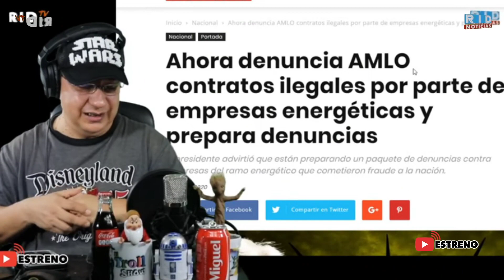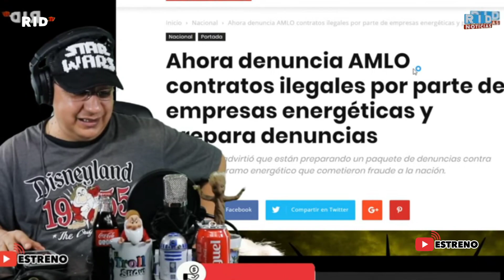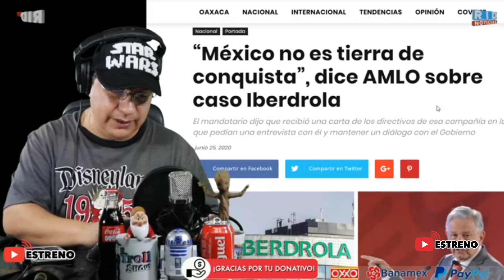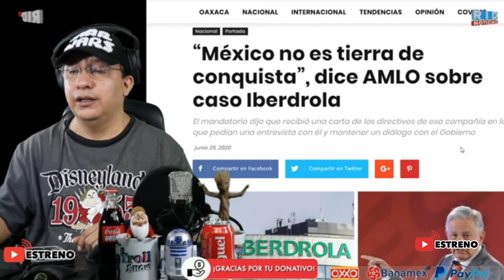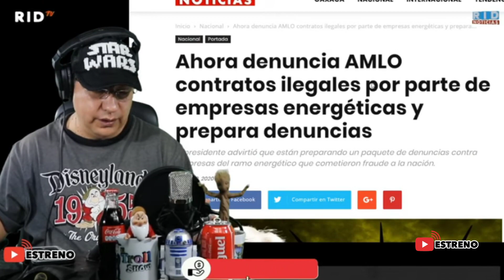NECEDAD de AMLO provoca cancelación de inversión de 1.200 millones y 2 MIL empleos perdidos!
DONATIVOS vía:
OXXO/ BANAMEX ►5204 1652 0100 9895